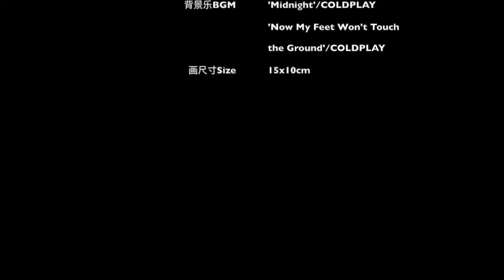speed painting watercolor sea urchin & avocado sushi ball Omiyaan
The photos are from google.